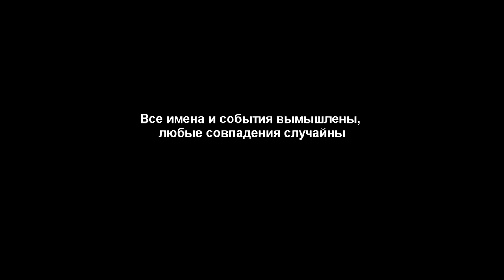ПАНДАФХ vs ФАВОРИТ | ЗВЕЗДНАЯ БИТВА | 3 ТУР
🔣Playstation - Pandawhithe